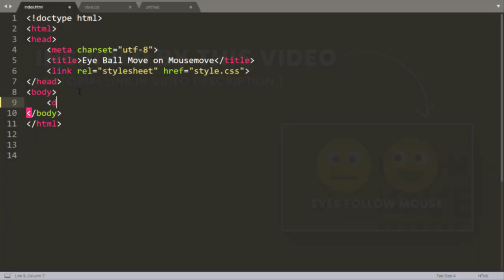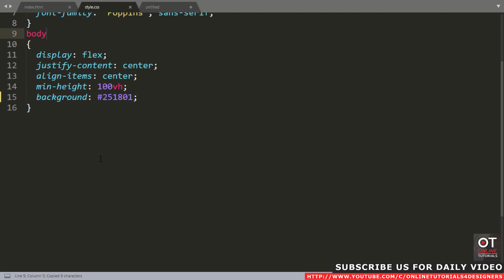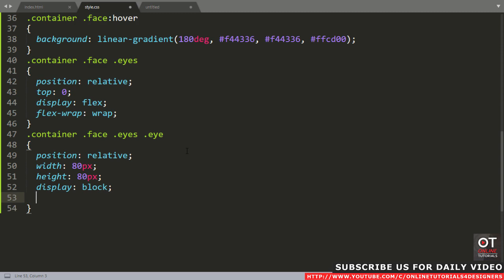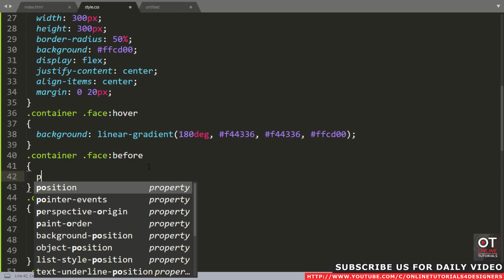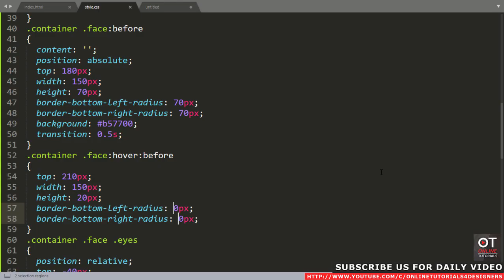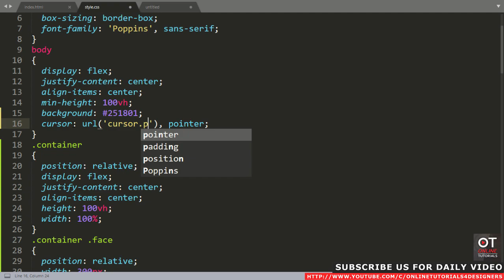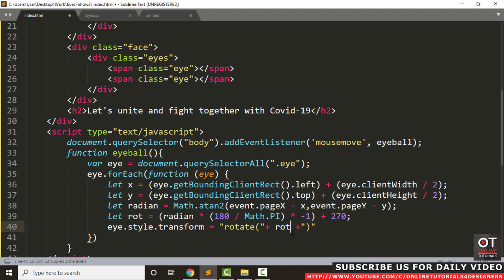Let's unite and fight together | Animated Eyes Follow Mouse Cursor using Vanilla Javascript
Inspired By This : Animated Eyes Follow Mouse Cursor | Javascript Mousemove
Please LIKE our Facebook page for daily updates...